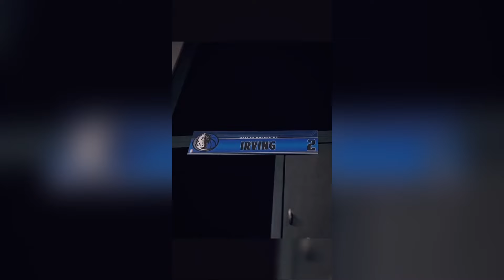🏀20 Minutes of NBA and Basketball Edits TikTok Compilation🏀 #79